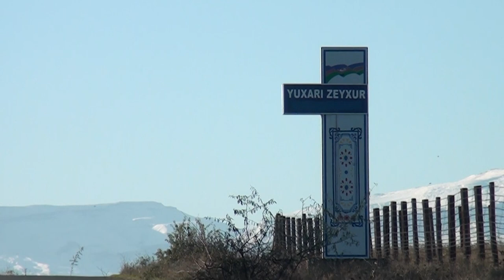Qusar rayonunun Yuxarı Zeyxur kəndi...Цийи Хуьр..